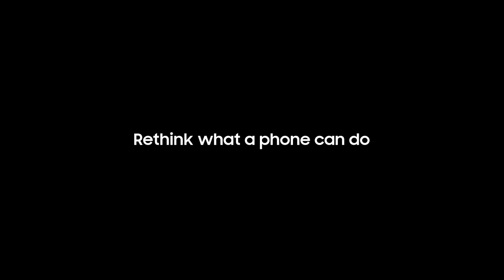Rethink What A Phone Can Do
Remember when it was a hassle to get your phone wet? When you couldn’t catch anything in a dark room? Those days are over! Watch the video and find out how the Samsung Galaxy S7 will make you rethink what a phone can do.